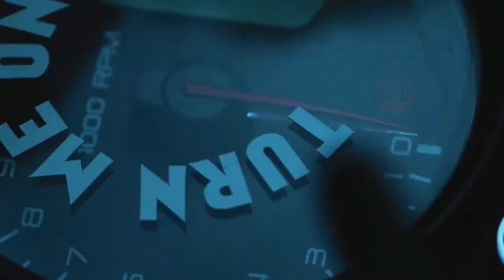Rs200 what's app status tamil Cinematic video Hd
Please🙏